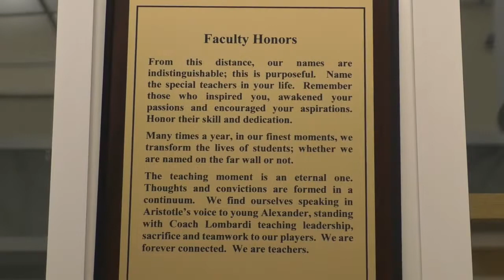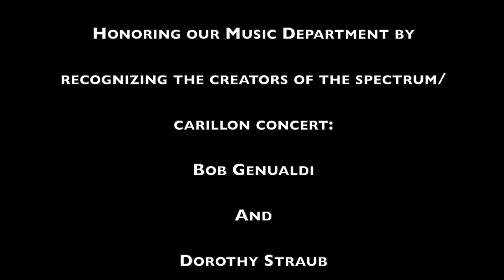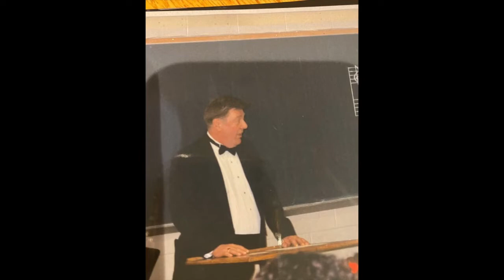2022 Faculty Honors Music Dept. Fairfield Warde High School